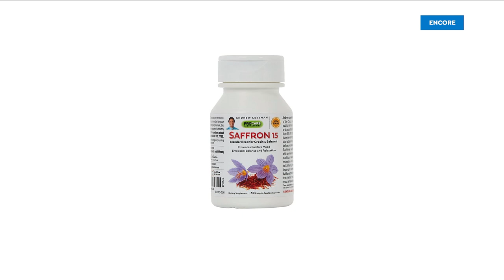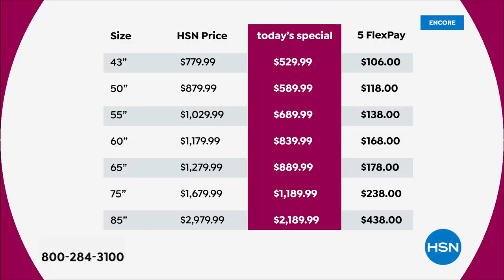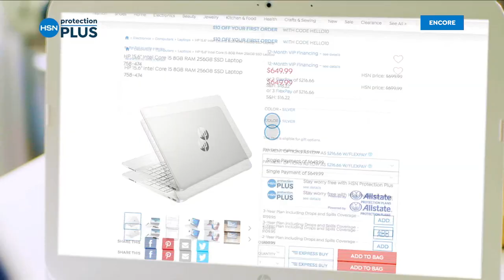HSN | Electronic Connection - Samsung - Presidents' Day Sale 02.21.2022 - 07 AM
Discover Samsung innovations with President's Day Sale prices.